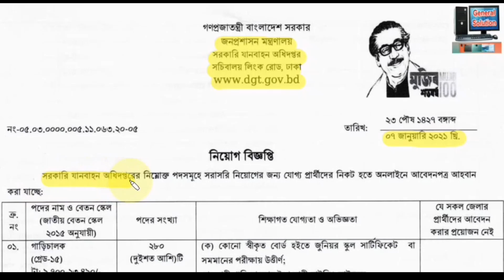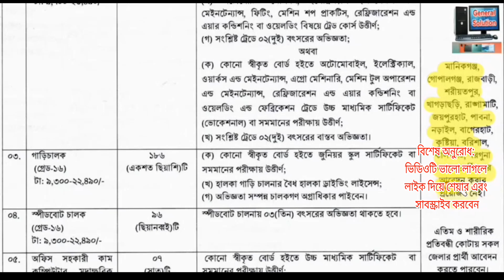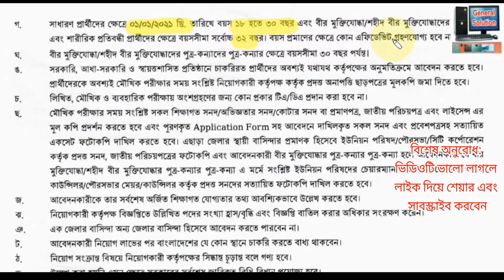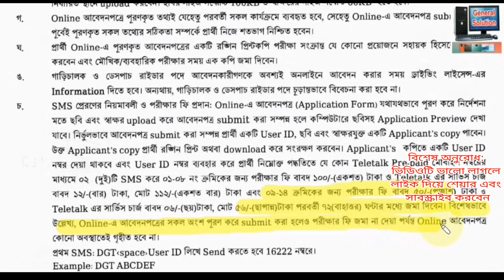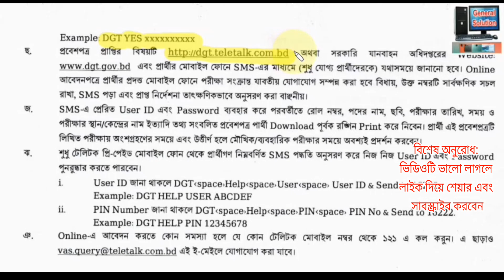সরকারি যানবাহন অধিদপ্তর নিয়োগ বিজ্ঞপ্তি ২০২১ | জন প্রশাসন মন্ত্রণালয় নিয়োগ বিজ্ঞপ্তি ২০২১ | BD Govt.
জন প্রশাসন মন্ত্রণালয় নিয়োগ বিজ্ঞপ্তি ২০২১ |
সরকারি যানবাহন অধিদপ্তর নিয়োগ বিজ্ঞপ্তি ২০২১ |
Dgt Teletalk Com Bd |
সরকারী নিয়োগ বিজ্ঞপ্তি ২০২১ |
জন প্রশাসন মন্ত্রণালয় |

৭০৯ পদে জনপ্রশাসন মন্ত্রণালয়ের অধীনে সরকারী যানবাহন অধিদপ্তর এ বিভিন্ন পদে সরকারি চাকরির বিশাল নিয়োগ বিজ্ঞপ্তি 2021 প্রকাশ করা হয়েছে, এই নিয়োগ বিজ্ঞপ্তিতে আপনারা নারী-পুরুষ উভয় প্রার্থী এবং সারা বাংলাদেশ থেকে আবেদন করা যাবে, আবেদন করার জন্য প্রয়োজনীয় যোগ্যতা অভিজ্ঞতা কতটুকু থাকতে হবে বা কিভাবে আবেদন করতে হবে এই সমস্ত বিষয় গুলো জানার জন্য অবশ্যই এই পোষ্টের নিচে দেওয়া চাকরির সার্কুলার বিজ্ঞপ্তি ডাউনলোড করে বিস্তারিত তথ্য গুলো সংগ্রহ করুন
🇧🇩 নিয়োগ বিজ্ঞপ্তি 🇧🇩
👉 প্রতিষ্ঠানঃ সরকারী যানবাহন অধিদপ্তর
👉 পদের নামঃ ১৪ ক্যাটাগরির বিভিন্ন পদ
👉 পদ সংখ্যাঃ ৭০৯টি 👉 আবেদন ফীঃ ১১২/- ও ৫৬/- টাকা
👉 আবেদনের শেষ তারিখঃ ১১ ফেব্রুয়ারি ২০২১

নিয়োগ বিজ্ঞপ্তি | Govt. Job Circular 2021 | Job Circular 2021
Govt Job Circular | সরকারি চাকরী
নিয়োগ বিজ্ঞপ্তি ২০২১ | Govt Job Circular 2021 | সরকারি চাকরী
সরকারি চাকরীর বিজ্ঞপ্তি ২০২১ | Govt Job Circular 2021 |
Govt Job Circular 2021 | Job Circular 2021| নিয়োগ 2021

government job circular.bd 2021,
hsc pass government job circular 2021,
new government job circular 2021,
govt job circular october 2021,
 job circular,
 job circular 2021,
 নিয়োগ ২০২১,
 নিয়োগ,
 নিয়োগ ২০২১ সার্কুলার,
 নিয়োগ 2021,
 নিয়োগ বিজ্ঞপ্তি ২০২১,
 নিয়োগ ২০২১ apply
govt job circular,govt job circular 2021